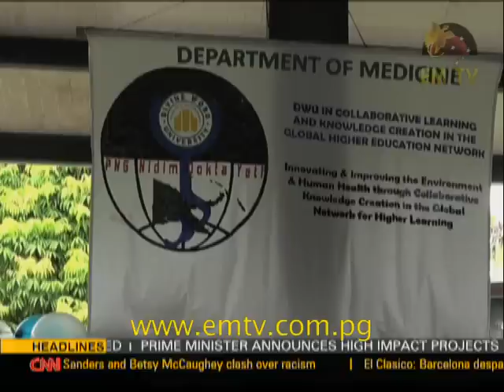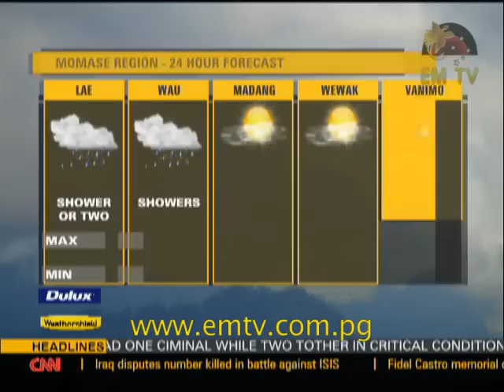EMTV News - 4th November, 2016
Headlines:

Korea DPR, ten years after 2006, claims the FIFA World Cup title; more polytechnic institutions to address the space problem in tertiary institutions; and values with principles the message to life.